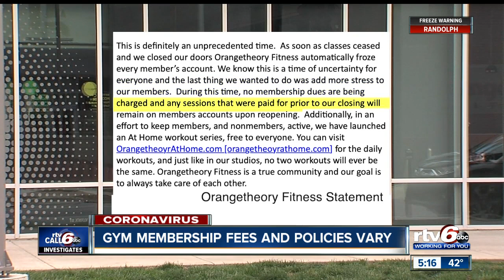Gym membership fees and policies vary